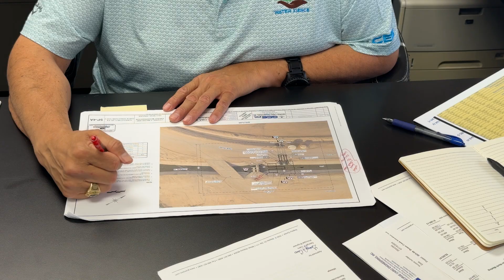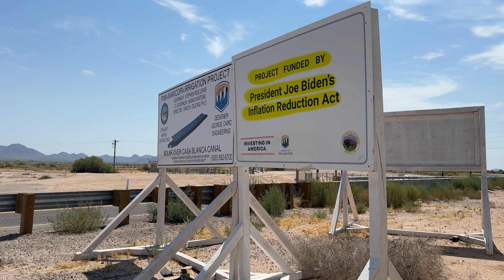Gila River implements a unique solar project enhancing energy sovereignty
ICT's Daniel Herrera visited Gila River Indian Community in Arizona to visit a first of its kind solar panel project in the western hemisphere that was recently completed. Tune in to learn how this will empower energy sovereignty for the tribe while making a positive impact on the environment.